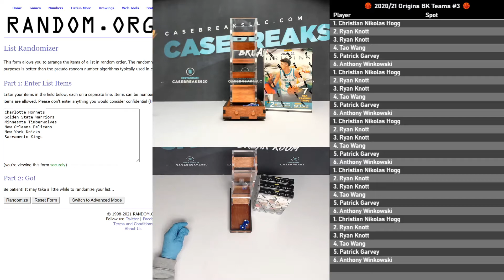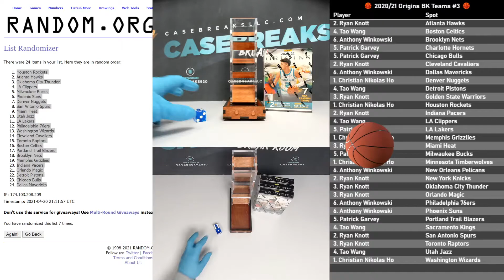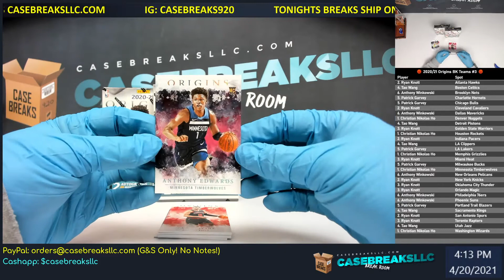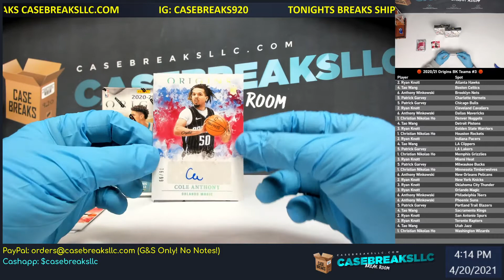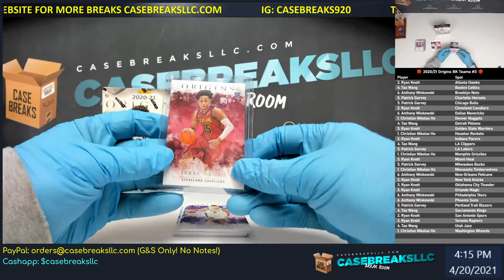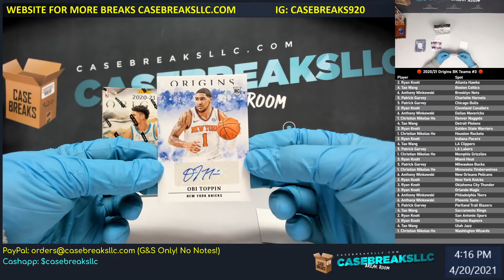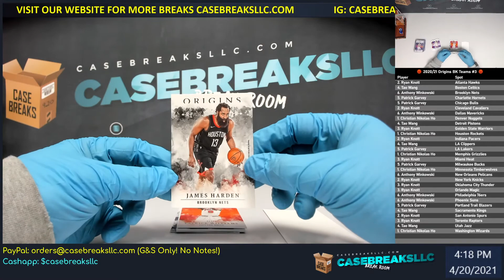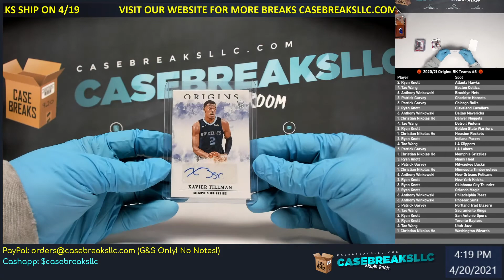🏀 2020/21 Origins BK Teams #3 🏀